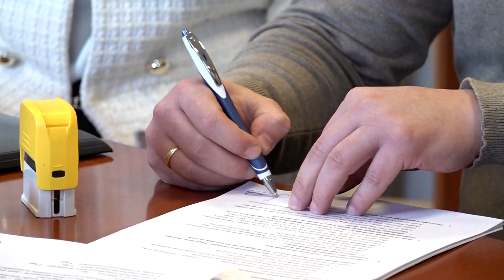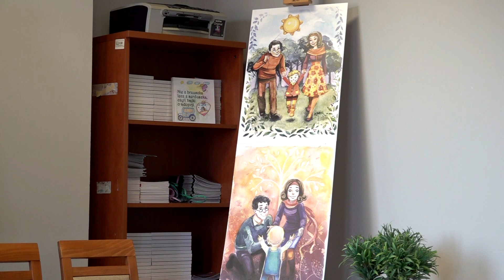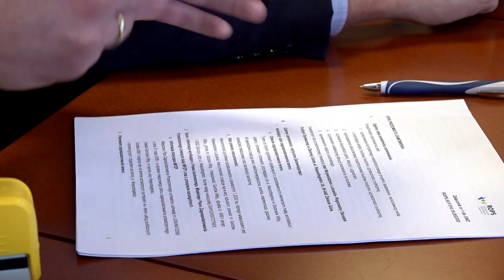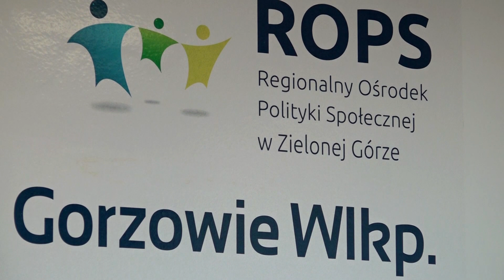Centrum Wsparcia Rodziny w Gorzowie coraz bliżej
To będzie przyjazny rodzinom budynek z duszą – tak przynajmniej zapowiada wykonawca dokumentacji Łukasz Deplewski. 8 stycznia w Ośrodku Adopcyjnym w Gorzowie Wlkp. podpisano umowę na pierwszy etap prac pod Centrum Wsparcia Rodziny, które ma powstać za kompleksem szpitalnym przy ulicy Walczaka. Najpierw powstanie projekt, potem będzie wyłoniony wykonawca budynku. Pierwsza łopata ma być wbita jeszcze w tym roku, ośrodek ma powstać w następnym. Potrzeba fachowej pomocy dla rodzin z problemami jest ogromna.